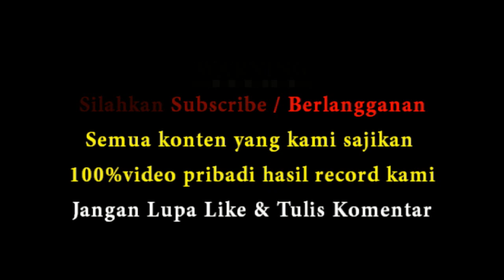Wedding Super Lucu Ala Jawa Yang Gak Ada Di Provinsi Lain, Cucuk Lampah Intan Part1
atau berlangganan untuk mengikuti upload terbaru dari kami seperti pengajian, orkes dangdut, koplo banyuwangian, campursari, elextone, cucuk lampah lucu, koleksi dangdut koplo terbaru yang lagi hits, hot saweran dan hiburan" ataupun kejadian" lucu lainnya khususnya dalam acara resepsi pernikahan adat jawa.

semua konten / video yanag kami suguhkan semua hasil record Pribadi / koleksi kami bukan re upload atau milik orang lain, tanpa unsur sara, porno, bejad, hot 18+, bebas pegang, paling parah, Dicium, Remas remas, goyang hot dll.

Semoga adanya channel / saluran ini dapat memberikan hiburan yg lucu, asik, heboh dan kocak, memberi manfaat dan inspirasi bt pelanggan baru, lama ataupun yang baru berkunjung

doakan kami bisa terus berkembang, meningkatkan mutu dan kualitas, agar bisa semakin maju
seperti artis" terkenal palapa, monata, sera, aini record, nagaswara, bintang pantura, eni sagita, via vallen, ayu ting ting dll.

semoga bisa memberikan hiburan tersendiri bagi anda semua amin.

Copyright By Ananda Multimedia Madiun
Wedding Organizer, Fotography & Video Shooting Area Madiun, Ponorogo, Magetan dan sekitarnya
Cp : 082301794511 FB